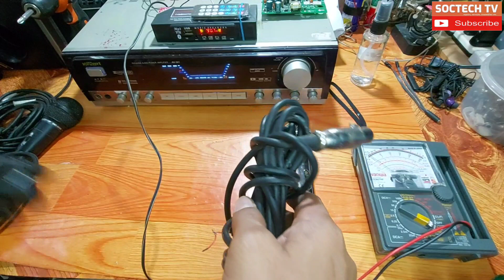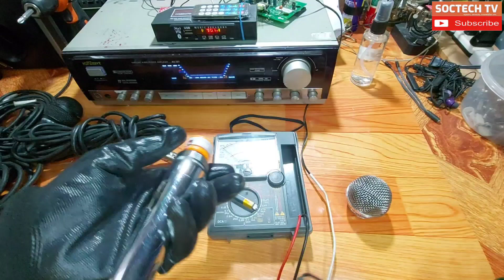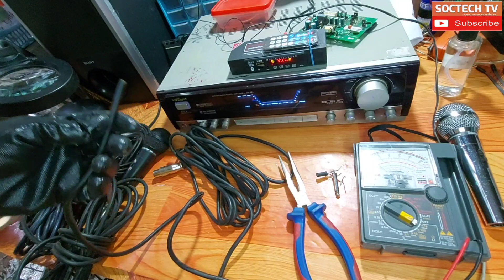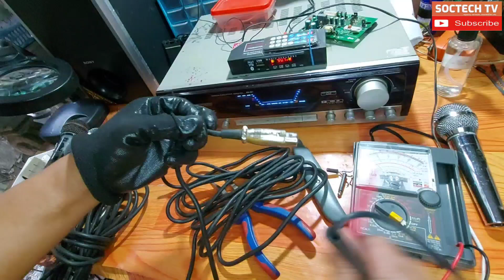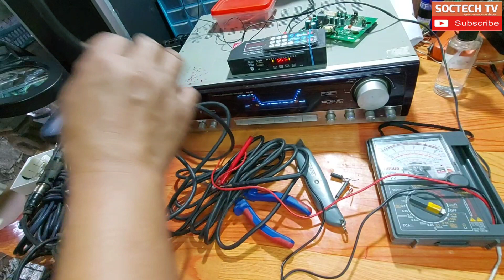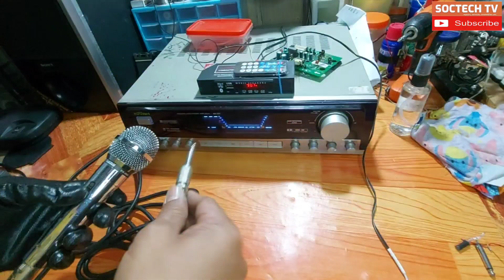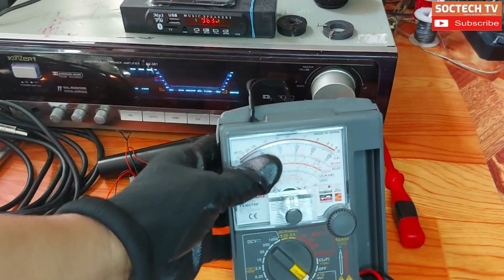PANO MAG REPAIR NG MICROPHONE